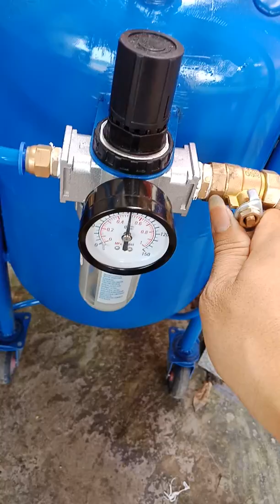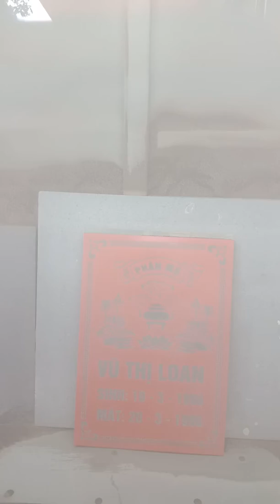Máy phun cát khắc bia mộ (f3) Liên hệ Duy Tùng : 0915101180